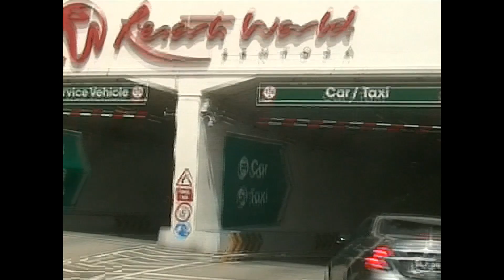SEA Aquarium Singapore // Sea Aquarium Sentosa // 2nd Largest Aquarium in the World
SEA Aquarium Singapore , Sea Aquarium Sentosa  , 2nd Largest Aquarium in the World , Resort world Sentosa island, amazing ocean life,

sea Aquarium Sentosa
Sentosa island,
# Sentosa island,

Sea aquarium Singapore full walking tour
sea aquarium  Singapore on Sentosa island in one of Singapore finest family  friendly, all weather attractions it's   second largest aquarium  in the world 100,000 aquatic animals of over 800 species the aquarium  comprises 20 zones with 49 habitats